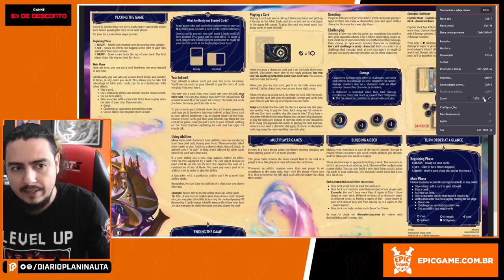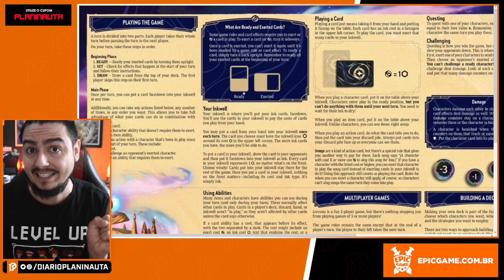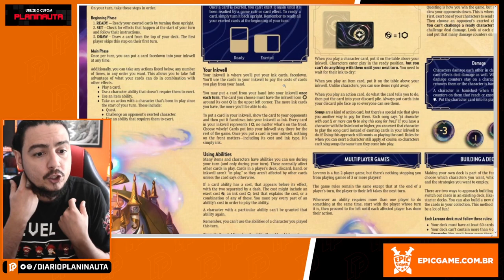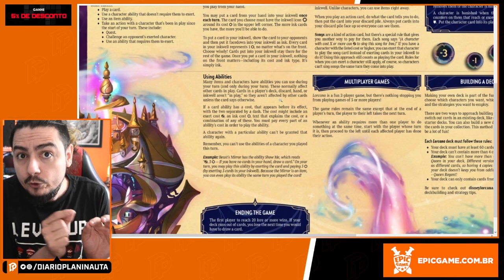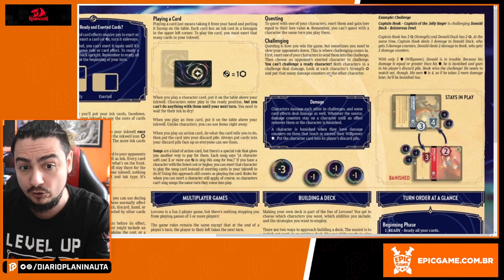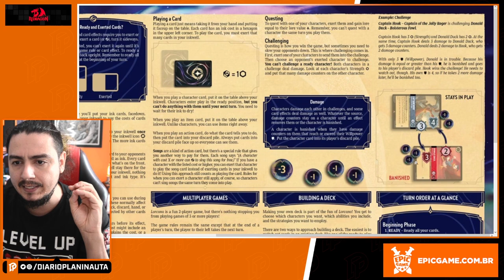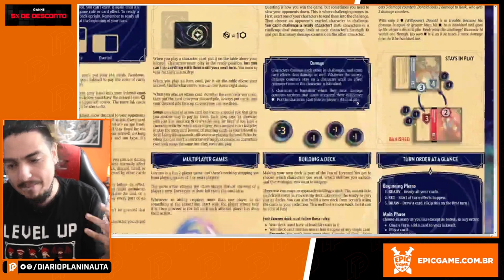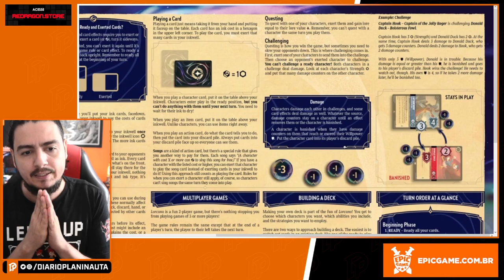DISNEY LORCANA: COMO JOGAR